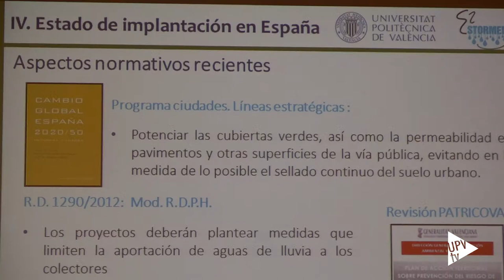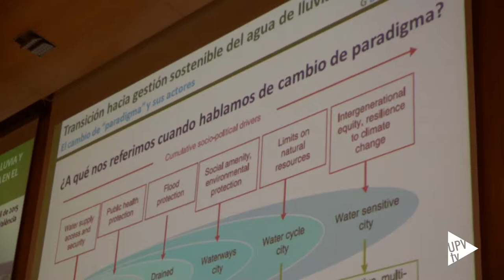Noticia @UPVTV: Jornada Gestión del Agua e2stormed [16-04-2015]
Investigadores de la UPV han desarrollado un software que ayuda a gestionar de forma más eficiente y sostenible el agua de lluvia. La herramienta, que ha sido presentada en el marco de una jornada organizada por el Instituto de Ingeniería del Agua y del Medio Ambiente, permite poner en valor la utilización de sistemas no tradicionales de gestión del agua de lluvia, como los Sistemas de Drenaje Sostenible.

El equipo liderado por el profesor Ignacio Escuder ha desarrollado esta herramienta dentro del proyecto europeo E2STORMED, en el que han participado nueve entidades de siete países Mediterráneos. El software permite complementar los criterios hidráulicos y económicos que normalmente se utilizan para la gestión del agua de lluvia con otros criterios energéticos, medioambientales y sociales.

Estas técnicas se encuentran muy extendidas entre otros en el Reino Unido, Australia y Estados Unidos, pero su implantación en los países mediterráneos es aún baja. Pero Escuder es optimista y augura que en una década los sistemas de drenaje sostenible formarán parte del sistema de gestión del agua de lluvia en España.

Puedes ver todas las noticias de UPV Televisión en la lista de reproducción,